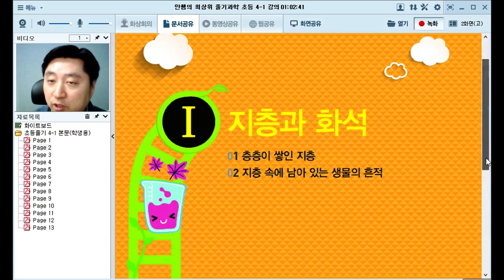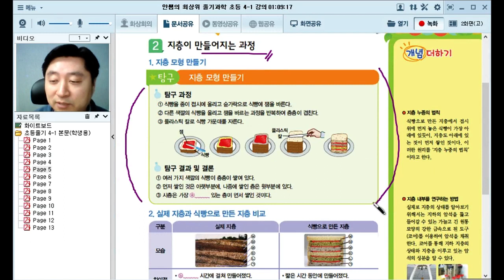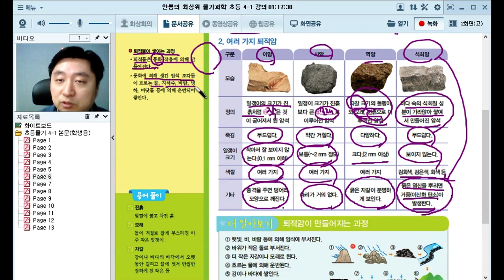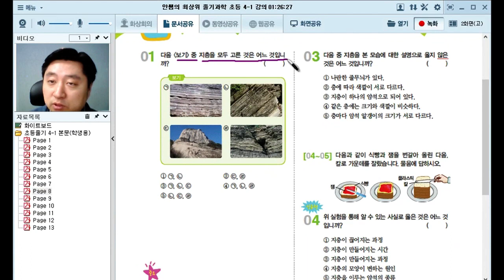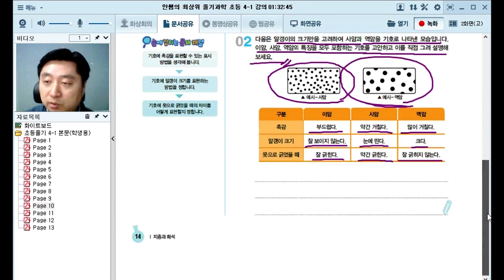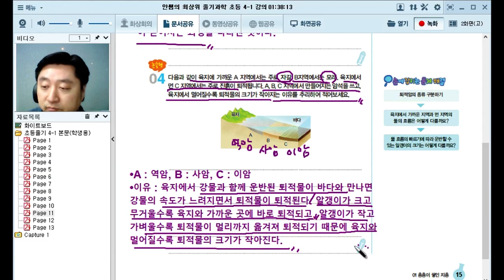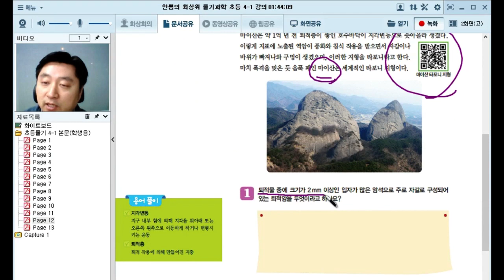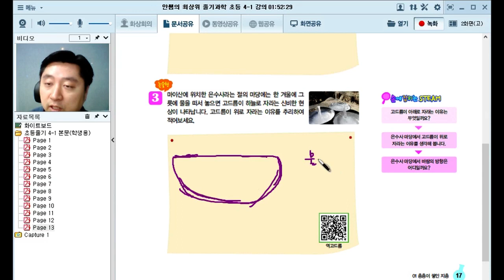안쌤의 최상위 줄기과학 초등 4-1 | 과학 | 초등과학 | 수행평가 | 융합사고력 | 영재교육원 | 안쌤영재교육연구소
소단원별로 새 교육과정의 핵심인 STEAM(융합인재교육) 컨텐츠인
STEAM 융합사고력 키우기를 넣어
과학을 어려운 과목이 아닌 흥미롭고 재미있는 과목으로 인식하도록 구성한
[💡 안쌤의 최상위 줄기과학 초등 4-1 💡 1강 ]
샘플 동영상 강의 입니다.

🔎 안쌤의 최상위 줄기과학 초등 4-1 교재안내

🔎 2021 안쌤의 과학 동영상 강의 패키지 안내